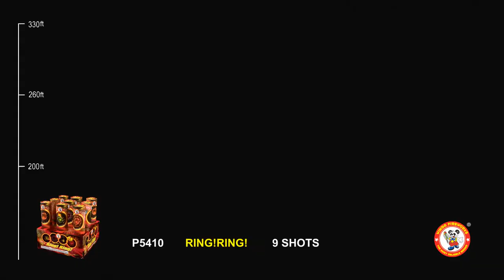RING RING | WINDA FIREWORKS